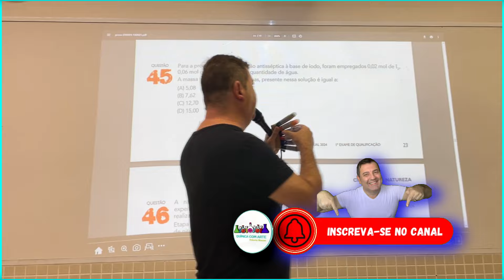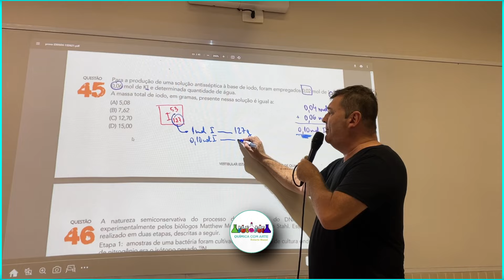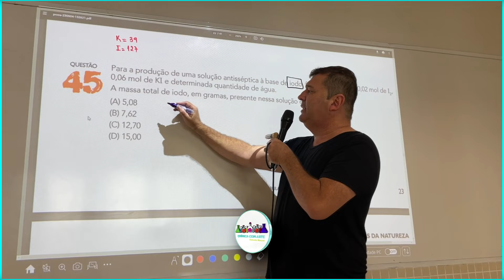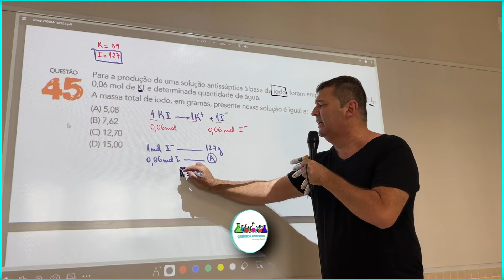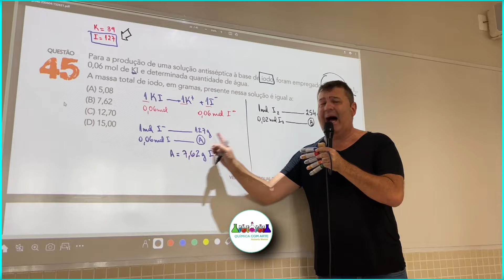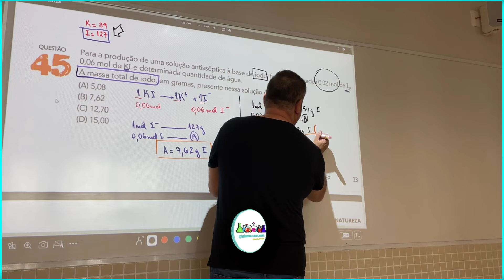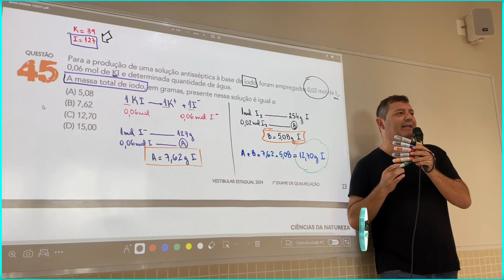💡 UERJ 2024 | Para a produção de uma solução antisséptica à base de iodo foram empregados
. UERJ 2024 | 1º EXAME DE QUALIFICAÇÃO Questão 45
Para a produção de uma solução antisséptica à base de iodo, foram empregados 0,02 mol de I2,
0,06 mol de KI e determinada quantidade de água.
A massa total de iodo, em gramas, presente nessa solução é igual a:
(A) 5,08
(B) 7,62
(D) 15,00